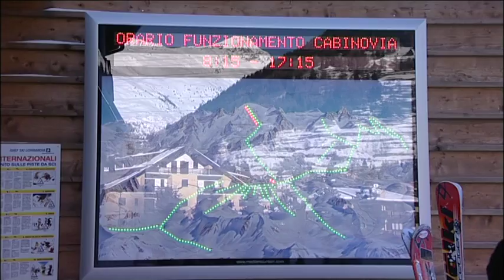Adamello Ski - Full immersion ski